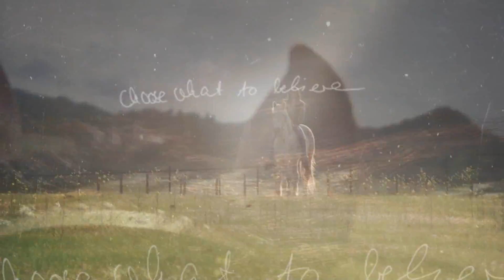Safe And Sound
Love this song but not the original all that much haha so Found a cover I fell in love with! This is the first video that has taken me 2 days to make haha. It's simple But I like it. Gave my goat back -tears- he was screaming too much. Wildfire is doing great! Leave on the 26th to FL 0.0 First plane flight for me haha scared. Yes, laugh it up haha tan lines haha I know its terrible.  The ending is just a happy memory that I laugh and had to put in the video haha. Its Billy Hill and the Hillbillies from Disneyland!  Hope you guys enjoy!
Song- Safe and Sound Cover
Clips- Taken by me and some by Ariderspromise
Camera- Canon HF S20
Edit Program- Sony Vegas Pro 11
My horses-

Fantasy- Grey, Apploosa/ Arabian cross mare. 9yrs

Cowboy- Bay, Appendix, Gelding, 13yrs

Pepsi- Chestnut overo paint, Quarter horse, mare, 12yrs

Wildfire- Chestnut, Quarter horse, mare, 19yrs.